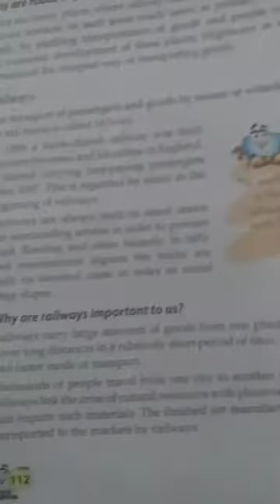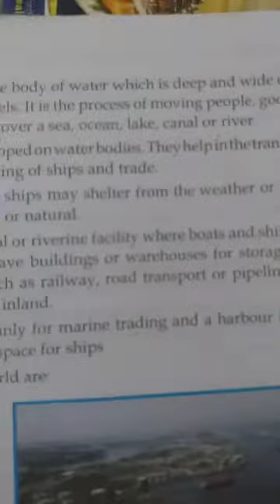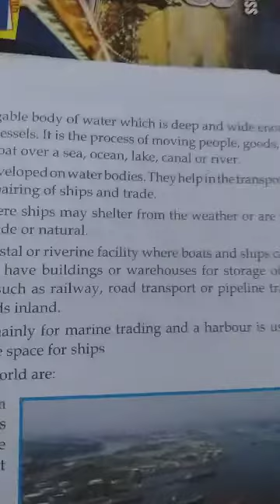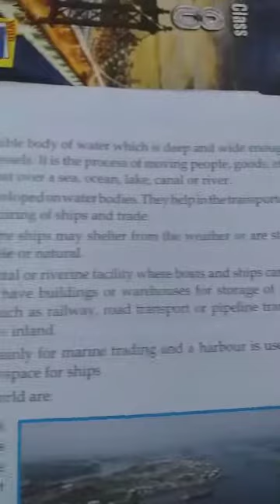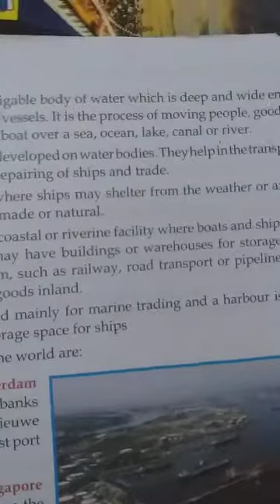Geography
Class- V
Chapter- 10
Topic- Modes of Transport.